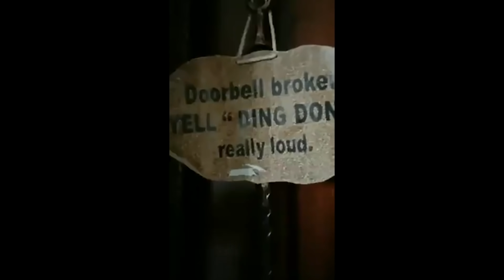Weird Things Caught On Hidden Camera